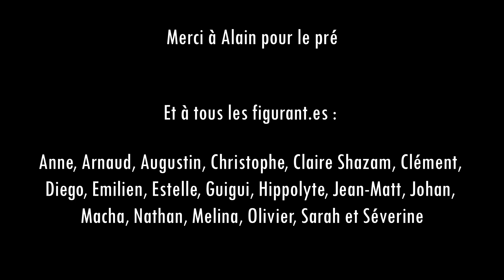LA PIGÑATA - PARKING [Clip Officiel]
Notre nouvel EP "DÉCEVANT" sera dispo le 16 février

Production : Clac! Records & Pogo Tango
Réalisation : Waksime
Merci à Alain pour le pré et à tous les figurant.es

Recording / Mix : Alan Lemesle
Mastering : Clément Barda

Oui, on mets ça parce que vous êtes encore nombreux à pas savoir l'écrire...